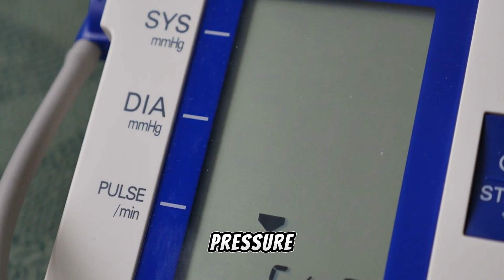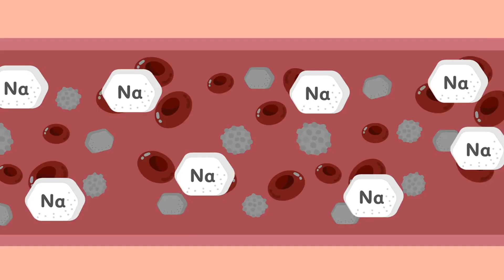5 Best Fruits for Lowering Blood Pressure | how to lower blood pressure Naturally 💓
🍓 Discover the power of nature's candy for a healthier heart with our latest nutrition-focused video! Dive into the "5 Best Fruits for Lowering Blood Pressure" and learn how to transform your meals into a potent, disease-fighting feast. 💓 Join us as we unveil nutrient-packed wonders that do more than please your palate—they're your allies in wellness and healthy living!

Looking to combat hypertension naturally? Your journey to better health starts here! We've got practical tips and expert insights on fruits that not only tantalize your taste buds but also pack a punch against high blood pressure. Berries, citrus, pomegranates, kiwis, and bananas—each holds the key to lowering your risk and enhancing your health and well-being.

Ready to revitalize your diet with high fiber foods and potent antioxidants? Let us guide you through the essentials of a plant-based diet that's brimming with flavor and benefits. From the antioxidant-rich berries to potassium-packed bananas, these fruits are not just food—they're your ticket to a life of vitality!

Craving more? Together, let's explore the essentials of dietary health and take proactive steps towards diabetes management and nutrition tips that truly make a difference.

Embrace the vibrant world of healthy eating with us and see how simple swaps can lead to monumental health improvements. Don't wait—watch now and unlock the secrets to a healthier, happier you! 🍊🥝🍌

CHAPTERS:
0:00 - Introduction to Fruit Varieties
0:59 - Berry Varieties and Benefits
1:48 - Citrus Fruits Nutrition
2:40 - Pomegranate Health Advantages
3:30 - Kiwi Fruit Features
4:12 - Banana Dietary Facts
4:56 - Conclusion on Healthy Fruits

highfiberfoods bloodpressure high blood pressure control fruits